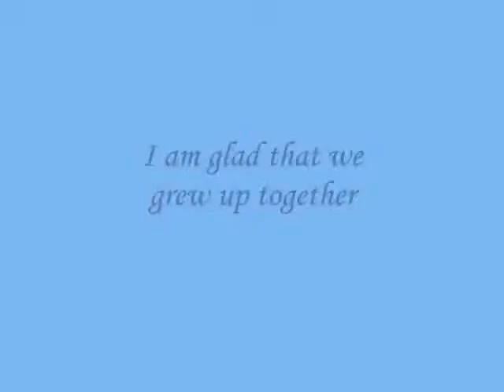I am glad that we grew up together My Dear ,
do.
do so
Money is an excellent servant, but the host
very bad.